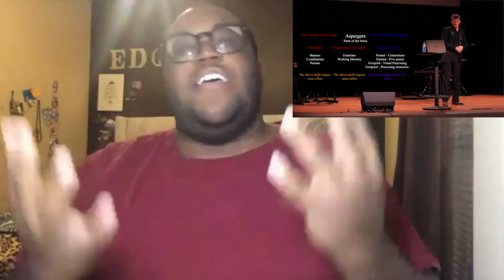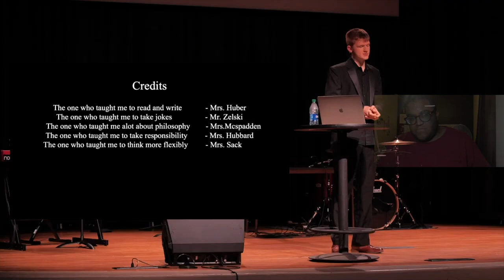TALKING FUN WITH EDO EP 47 4MDT21 AUTISTIC SPECIAL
Hello my fellow aspies; welcome to another episode with a great friend of mine that have autism too, and he is another upcoming filmaker named @4mdt21. Please enjoy our informative and edutainment episode, and coming soon is my next guest @GlideFRVR .

My autobiography

SHOUTOUTS

VIDEOS USED